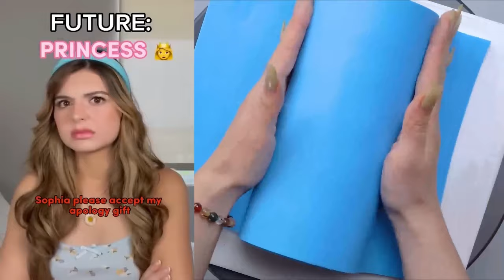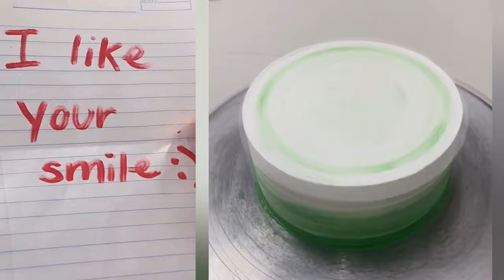💥 Text To Speech 🍉 ASMR Cake Storytime @Brianna Mizura POVs Tiktok Compilations 2023 #95